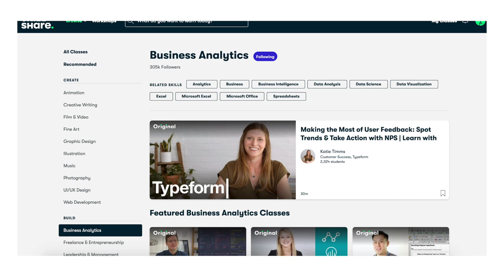How to do everything on your bucket list: My step-by-step guide for living your dream life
How to do everything on your bucket list!
I've wanted to share my step-by-step guide for living your dream life for so long and I'm so happy to talk about creating your own bucket list with you!

From bucket list ideas to actually checking off the things from your bucket list - I created this video to help you think about what you REALLY want your life to look like. Let's be honest - does everyone really dream of swimming with sharks or breaking a world record? These are the types of things that people put on their bucket lists but that may not be what you want to do before you die. And that's more than fine - that's perfect! I want you to create a bucket list that's uniquely yours and give you my tips on how to follow your dreams by checking things off your list.

🫶 Be the VIP insider for all my latest content and offers

I remember when I found out an MTV show called 'The Buried Life.' I loved it and it inspired me like nothing before. Back in 2010, after watching their TV show obsessively, I made my own bucket list. To remind myself of how important this was to me, I downloaded the theme song of their TV show and set it as my ringtone. I told my friends about it but, as you can imagine, not many 15-year-olds think about what they want to do before they die, so no one was so hyped about the bucket list idea. But I wasn't discouraged. And so, year after year, I was working towards accomplishing my goals and crossing things off my list.
I hope my video will inspire you to go after your dreams and to make your bucket list your priority.

• FORKS OVER KNIVES (AVAILABLE ON NETFLIX)

• THE GAME CHANGERS (AVAILABLE ON NETFLIX)